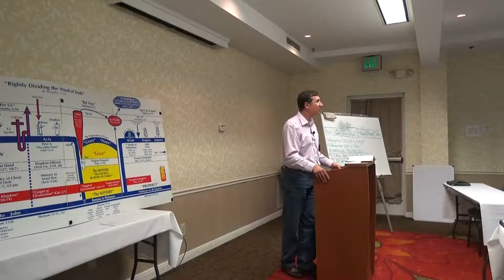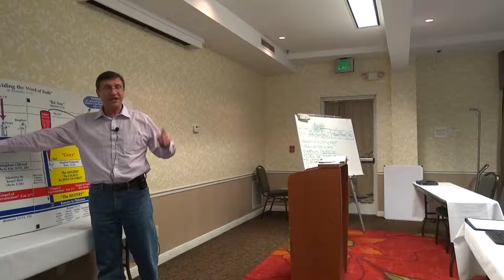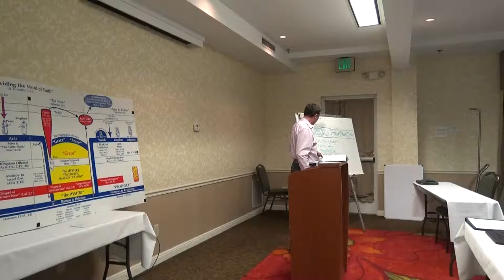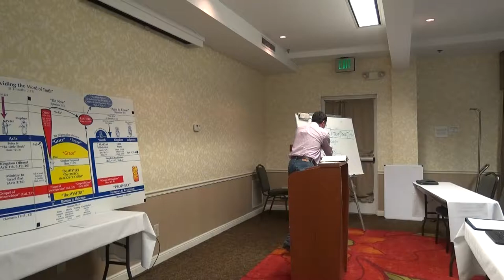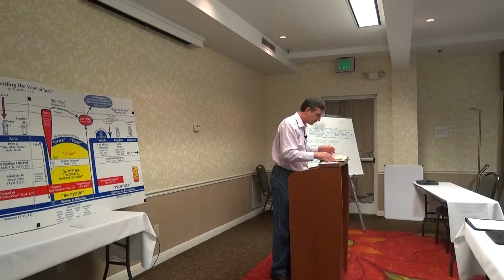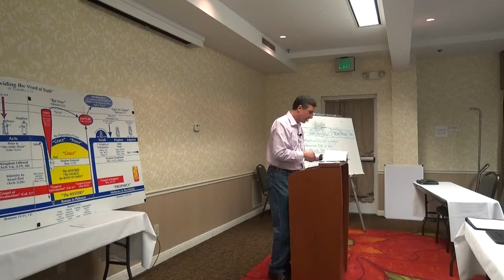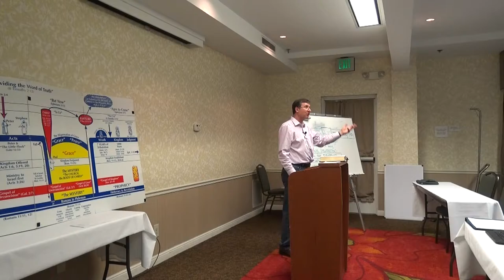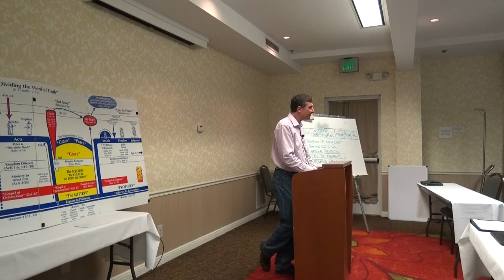Sacramento Bible Conference 2018 Day 2 Session 4 Alex Kurz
A Birthday or a Feast Day - What happened at Pentecost? Acts 2:16; Joel 2:28-32 Speaker Alex Kurz